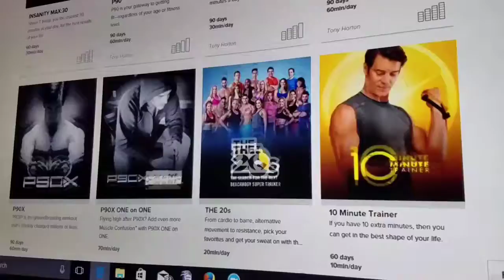Shawn Week Day 1 Beachbody on demand review